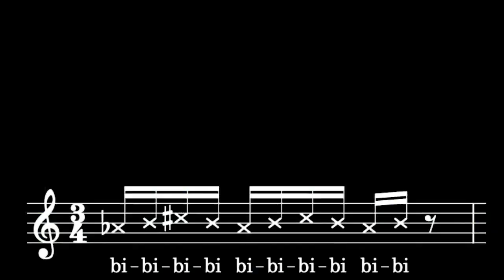markbier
happy pride i guess...
"Buy"
           -Mark Fishbach (2024)